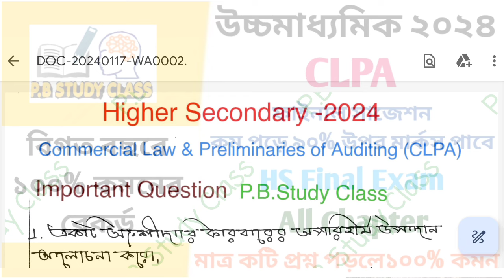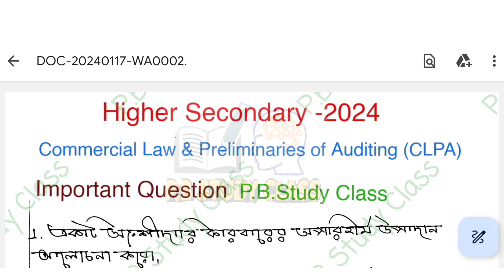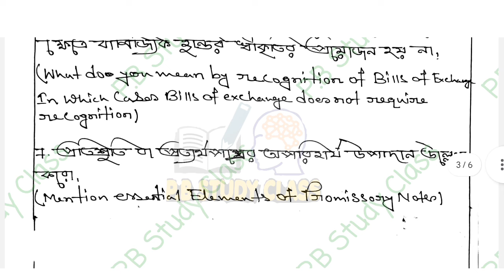Hs Commercial law suggestion 2024/Hs commercial law and Preliminaries of auditing suggestion 2024/